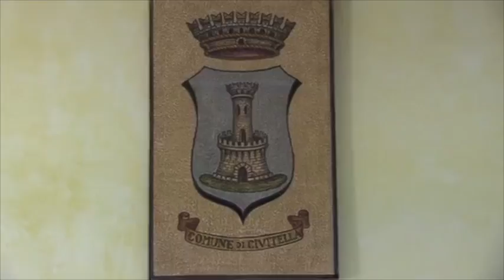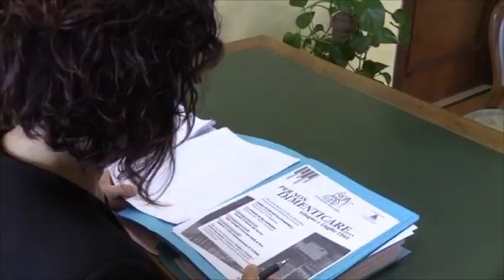Civitella, approvato a larga maggioranza il bilancio 2016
Ginetta MENCHETTI - Sindaco Civitella in Val di Chiana